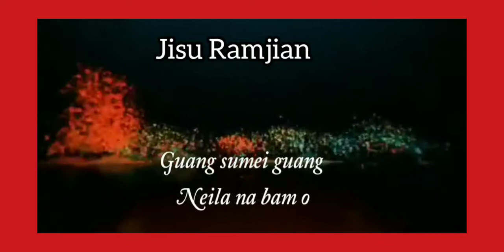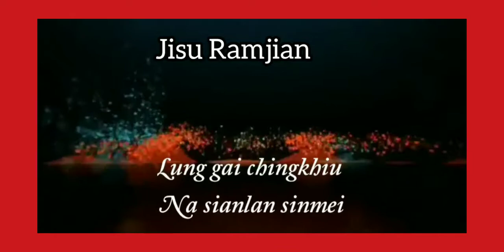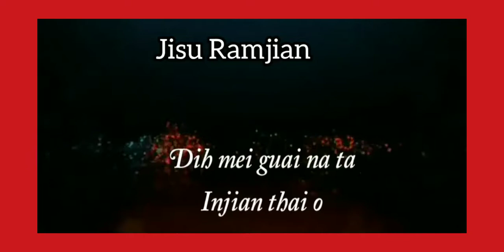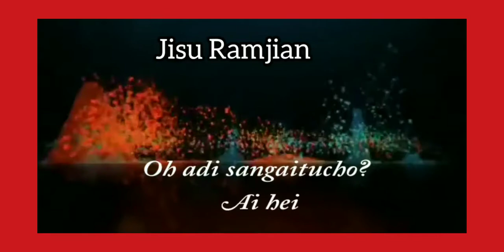Guang su mei Guang Jisu Ramjian.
Jisu Ramjian. (Apa Luangdung)

Song: Guang sumei Guang
Lyrics & tune: Achun kahmei

12. Oh Bible.

13.Neikhat Jingbang:

14 Bumang nthanmei